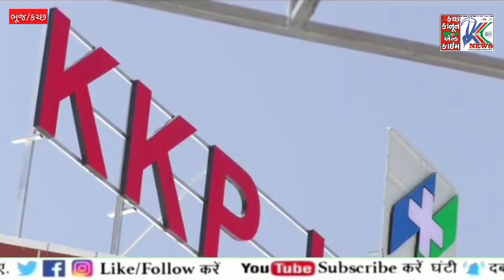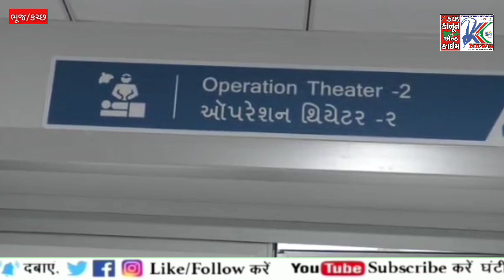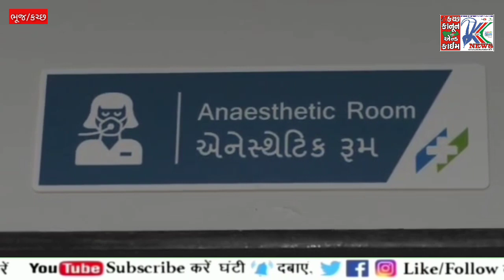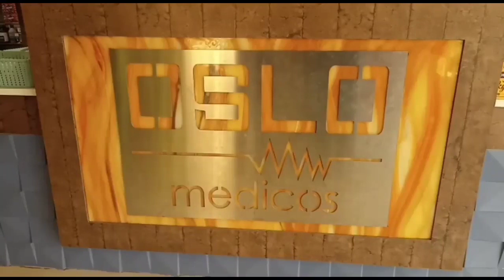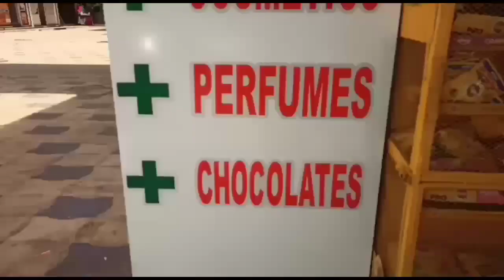કચ્છ : અદ્યતન કે કે પટેલ સુપર સ્પેશિયાલીટી હોસ્પિટલનું વડાપ્રધાનના હસ્તે લોકાર્પણ...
કચ્છ લેવા પટેલ સમાજ : કે કે પટેલ સુપર સ્પેશિયાલીટી હોસ્પિટલનું વડાપ્રધાનના હસ્તે લોકાર્પણ...